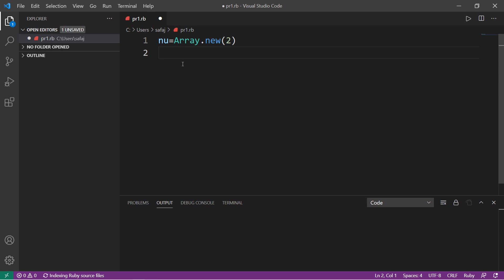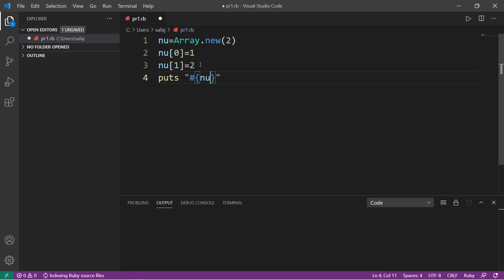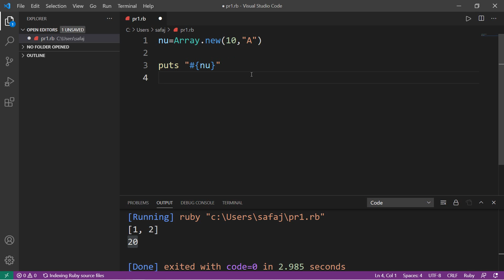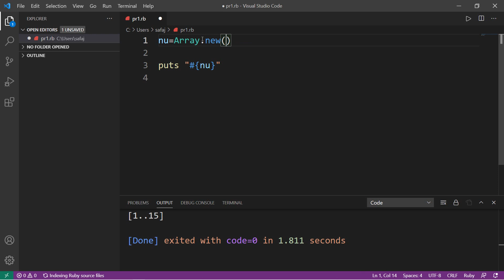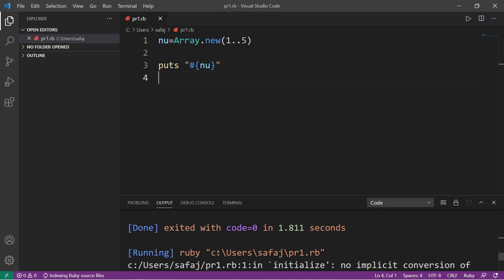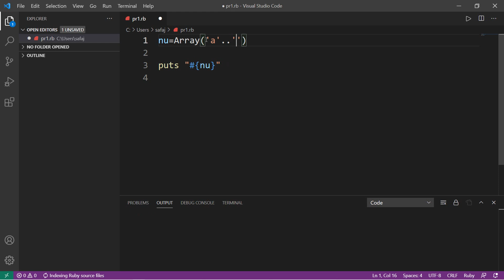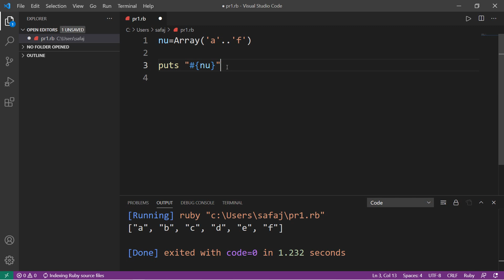13. تعريف المصفوفات Ruby - Declare Arrays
Ruby#
دورة تعليمية عن لغة البرمجة روبي .